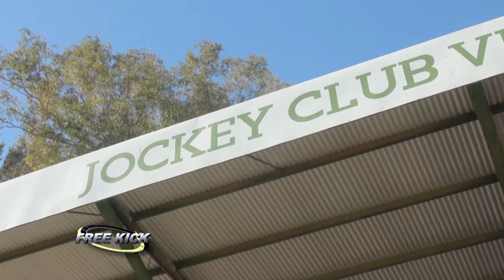Torneo Oficial 2022 Fase 2 Fecha 3 Jockey VM 37 Córdoba Rugby 20